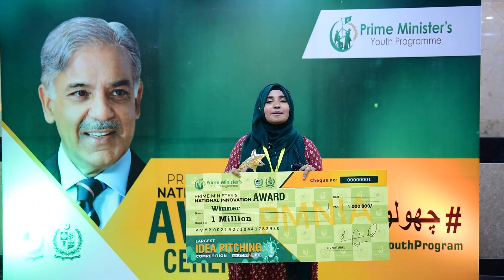National Innovation Award Winner Zainab Marohi Shares reviews at National Innovation Award Ceremony